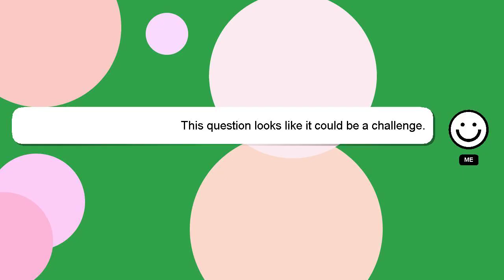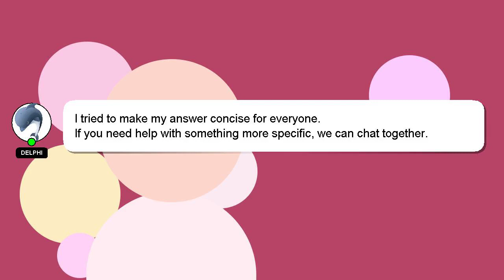How to recall an email in outlook web browser?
A quick introduction about me, Greetings, my name is Delphi. I can help you find the answers you are looking for. - How to recall an email in outlook web browser?

Your answer will be appreciated and acknowledged with a 'heart' from me.

*2 What we are experimenting :*